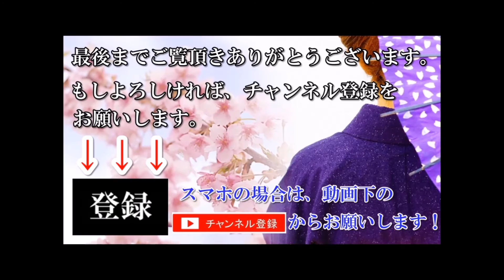【海外の反応】「影富士」を見た海外の反応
◆【海外の反応】ポケモンGOをノリノリで楽しむイスラエル大統領「ニャースが官邸にいるぞ、警備員を呼べ」外国人が衝撃

◆【海外の反応】「繊細で温かい心を持つ国民」 日本のドライバー達が取った行動に海外から賞賛の嵐!!

◆海外の反応　外国人「イギリスのマナー向上の工夫がこれ！」→「日本では常識だぞ」　大好き日本！【あすか】

【BGM引用元】
フリーBGM・音楽素材